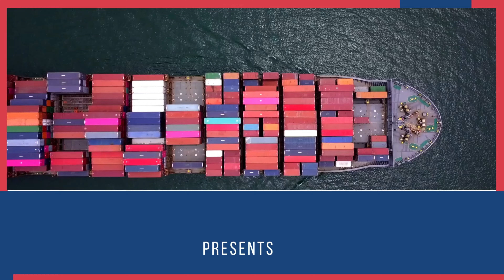How to Export Meat from India ? | Meat Business | Export Import Business